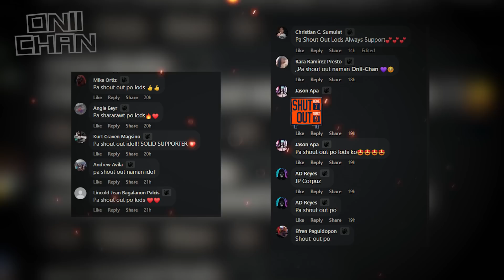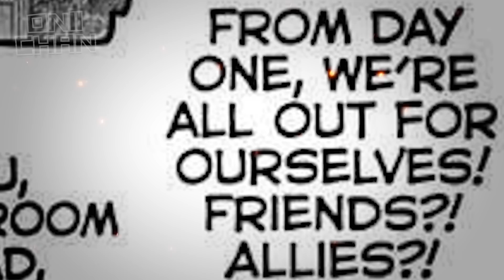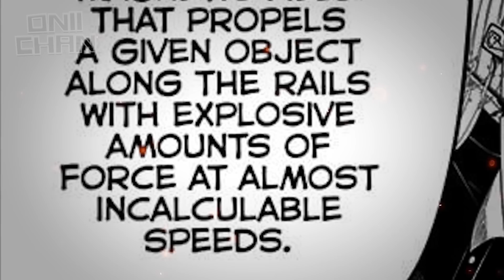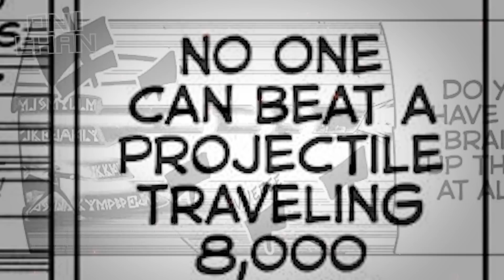Iron Wand Transformation ni Mash Laban sa Dual Wands ni Levi | Mashle Ch 89 and 90 Tagalog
Mashle: Magic & Muscles | CHAPTER 89 to 90